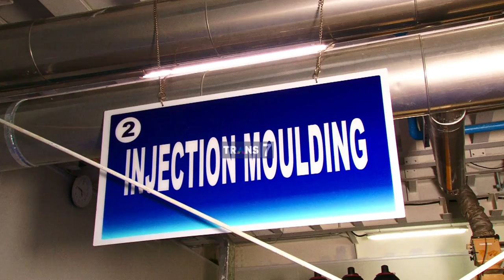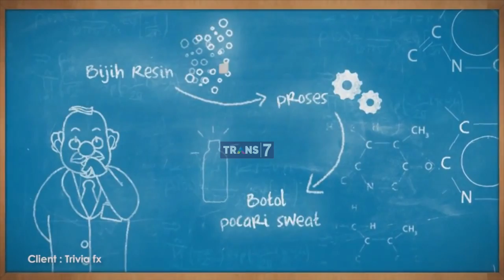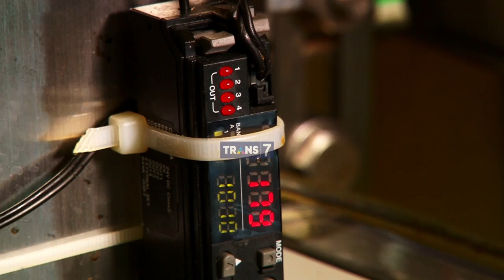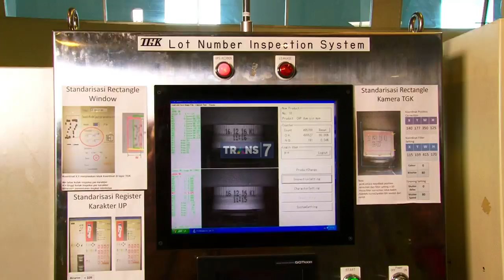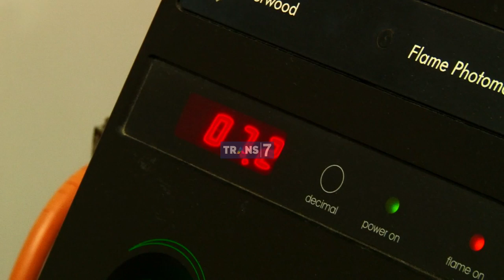Laptop Si Unyil - Pabrik Pocari Sweat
Setelah olahraga jangan lupa jaga keseimbangan tubuh ya. Kalau lemas, itu tandanya kekurangan ion atau cairan pada tubuh. Kalo unyil sih udah tau cara mengatasinya. Selain minum air putih yang banyak, minum juga air yang mengandung elektrolit. Cairan ini bisa menggantikan cairan tubuh yang hilang setelah berolahraga. Yuk ikut Unyil ke Jawa Timur, disana ada pabrik minuman isotonik asli dari jepang. Berangkatttt ^^